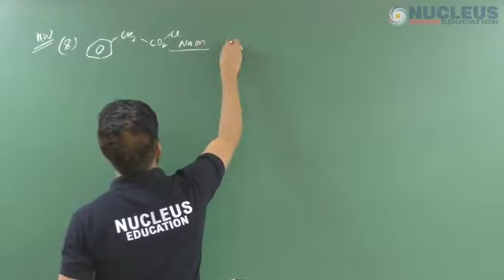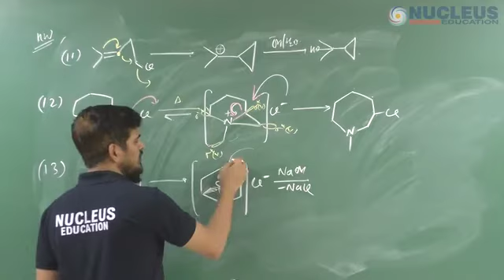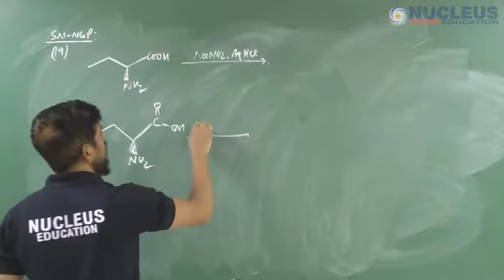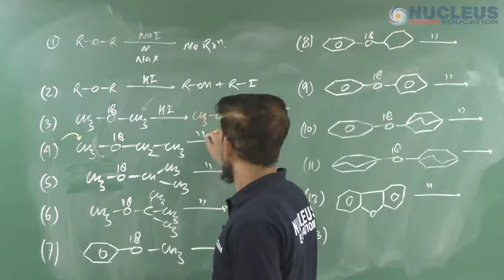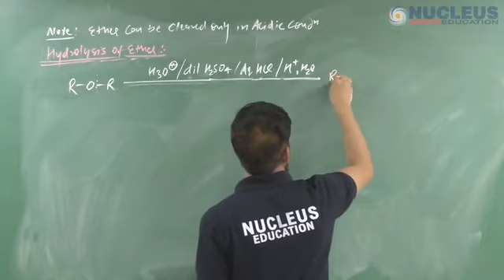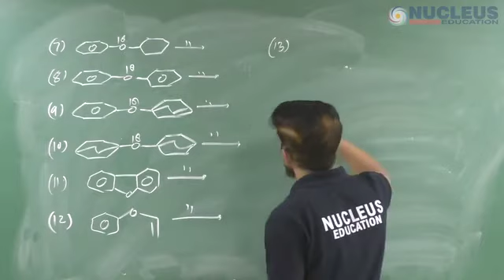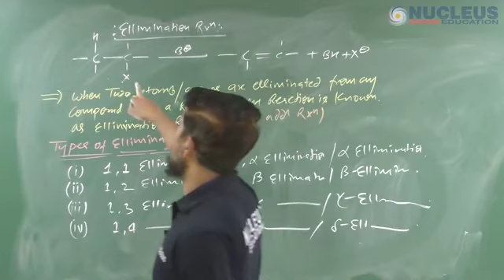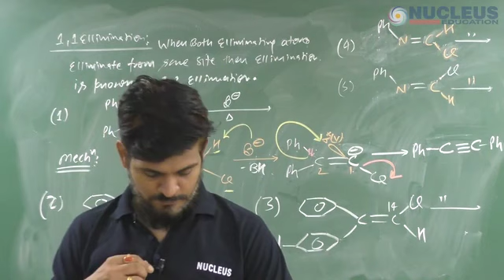Lecture 39 Reaction mechanism OC SKM SIR